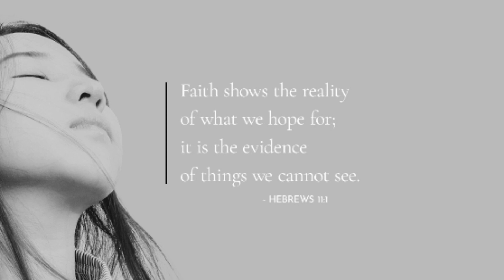LOS ANGELES APARTMENT TOUR | what $2,000 gets you in LA (2 Bedroom)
In Today's Journey we are giving you a full Apartment Tour of our tiny LA apartment. You get to see what $2,000 and good credit gets you in LA!

INTRO MUSIC
Dirt -Lecrae